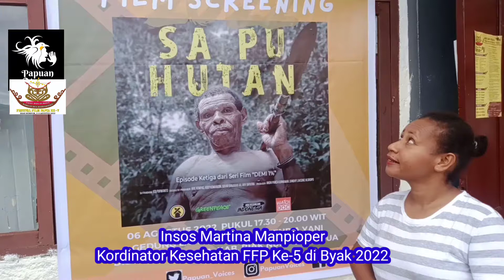mrk Ajakan Nonton dan Diskusi FFP Ke-5 di Byak 5-9 Agustus 2022